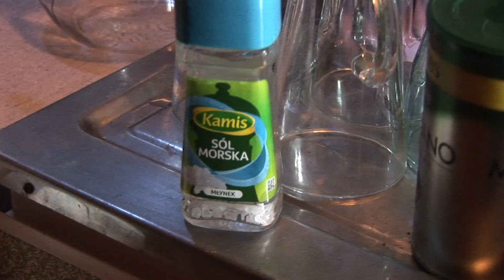Makaron z kurczakiem szpinakiem i serem Gorgonzola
Makaron z kurczakiem szpinakiem i serem Gorgonzola Gotowanie Andrzej Haber Proste danie piknikowe lub żeglarskie